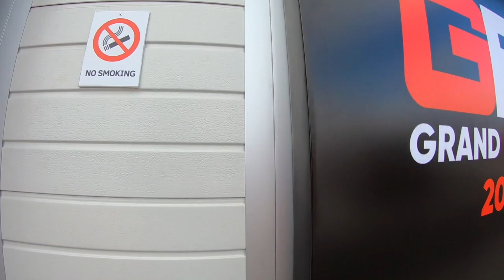ETCC Most 2017 - VIP Catering & Grid Walk